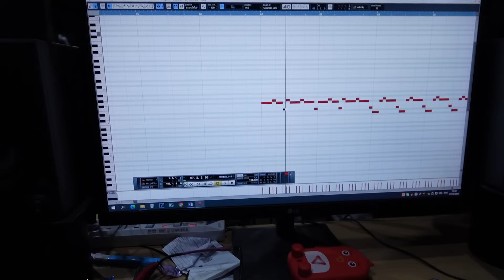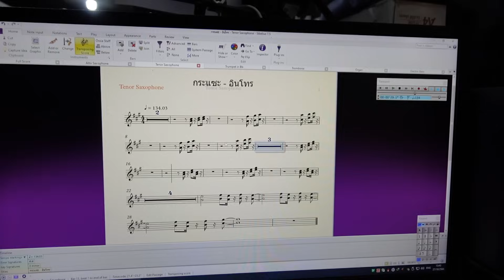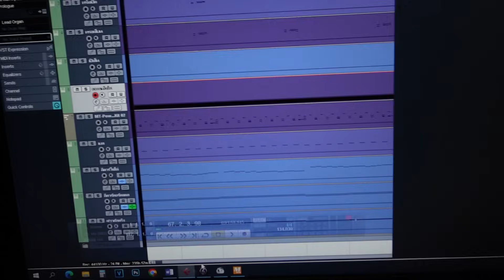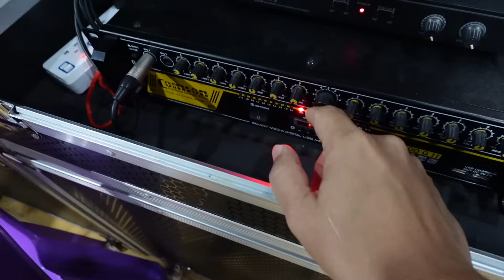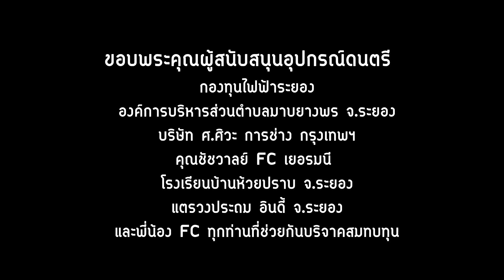ทำวงแบบนี้ ต้องมีเครื่องดนตรีอะไรบ้าง || ฉิ่งฉาบทัวร์ Ep.6610